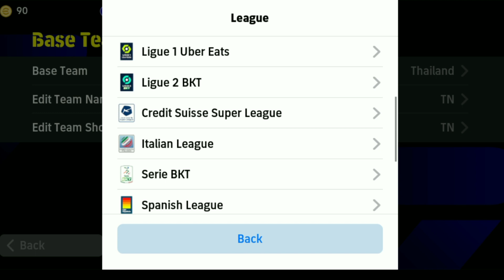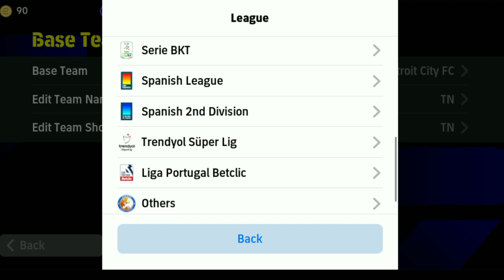SECRET FORMATION EFOOTBALL 2024 🤫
how to defend in efootbal 2024
efootball 2024 mobile tips and tricks
efootball
efootball 24 mobile
efootball 2024
efootball 24
roberto carlos
424 custom formation
334 Custom formation efootball
efootball mobile
efotbalman
efootball man